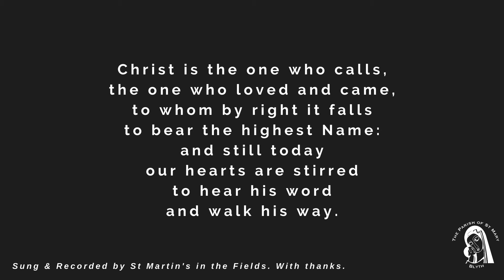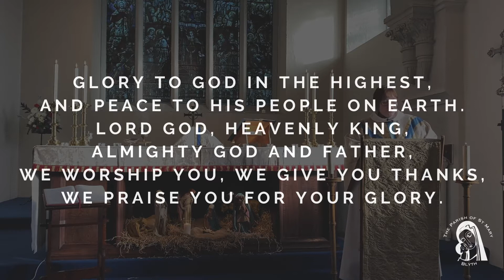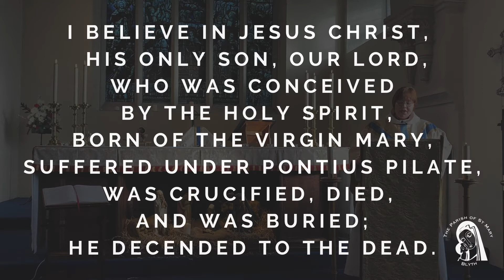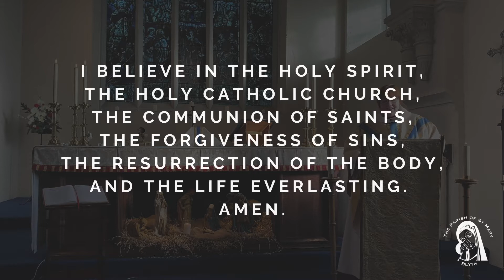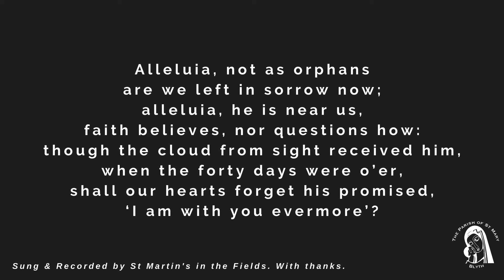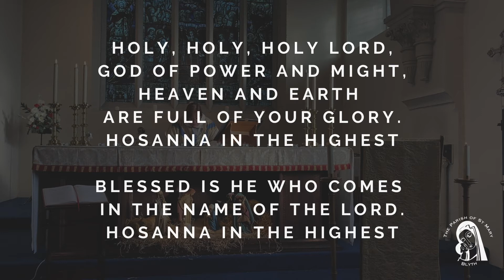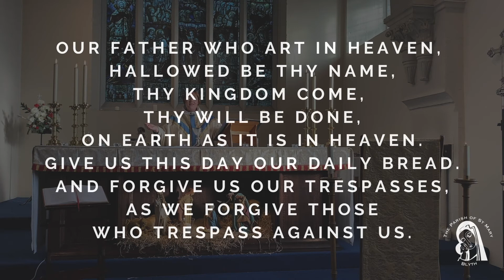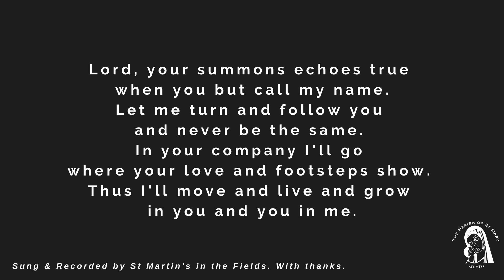Sunday 17th January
Join us for our worship on Sunday 17th January.